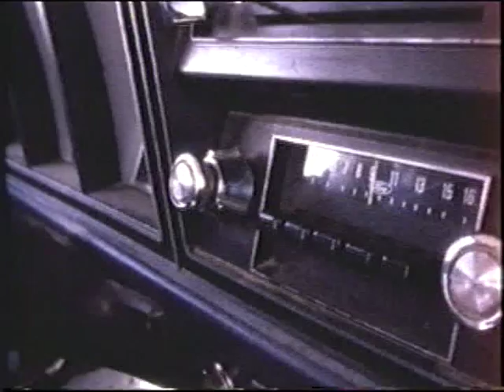Mario Peluso La C. I. P.